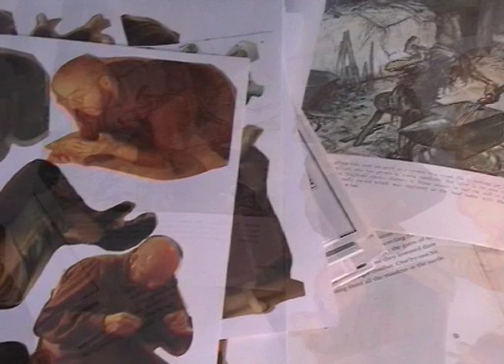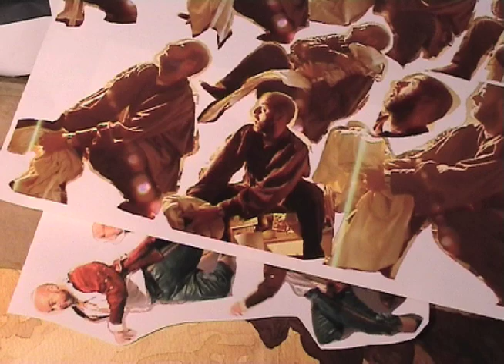"Making Fairy Tales"new from pjlynchgallery.com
Illustrator PJ Lynch draws and paints a dragon and other scenes from his book, The Bee-man of Orn.